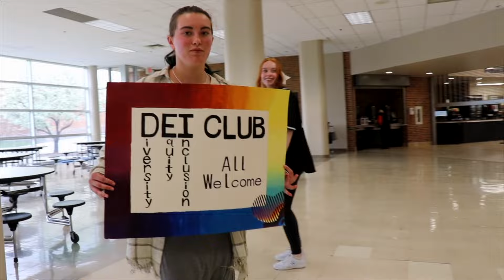Brighton Highschool Lip Dub 2024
Brighton Highschool is back with yet another Lip Dub!  The class of 2024 decided to add a little twist to the regular Lip Dub, and we believe you will truly love it!  Lots of ups and downs while working and filming this project, but the final product was better than initially expected!

Class of 2024, signing out!

We are making such material available in our efforts to promote creativity, education, and cultural understanding by showcasing our students' talents. In accordance with Title 17 U.S.C. Section 107, the material in this video is distributed without profit to those who have expressed a prior interest in receiving the included information for research and educational purposes. We appreciate the artistic contributions of the original creators and encourage viewers to support their work by purchasing or streaming the original content."